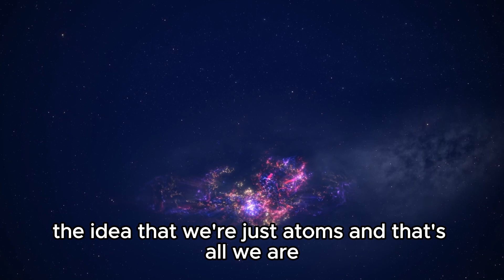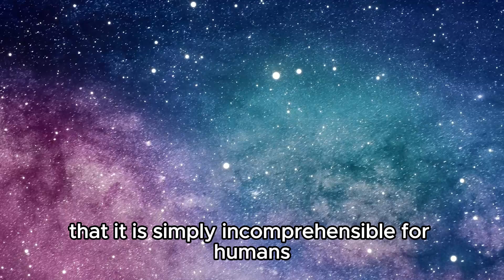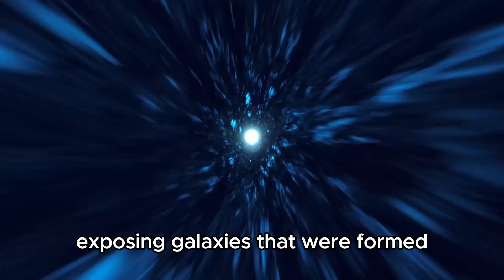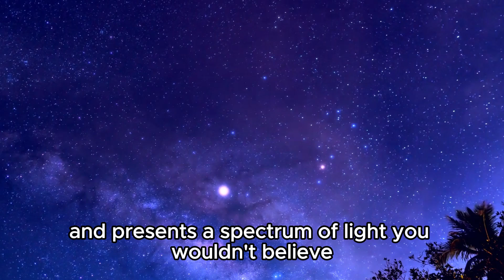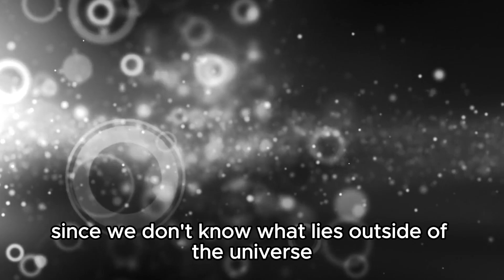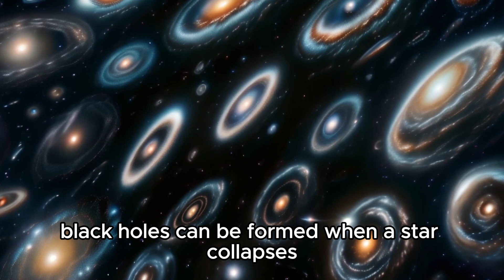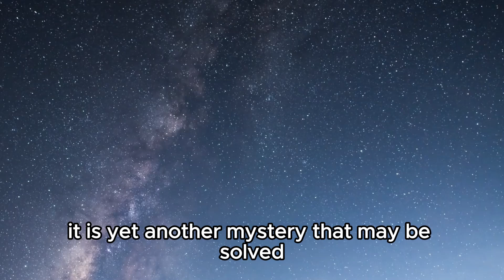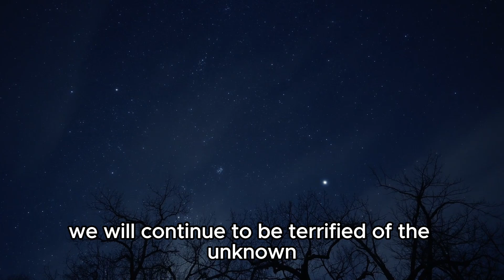James Webb Telescope FINALLY Found What's At The Edge Of The Observable Universe!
🌌 Exciting Discovery: James Webb Telescope Reveals the Edge of the Observable Universe! 🚀 After years of anticipation, scientists have unveiled groundbreaking findings from the James Webb Space Telescope, shedding light on what lies at the furthest reaches of our cosmos. Join us as we explore this monumental discovery, delving into the mysteries of deep space and expanding our understanding of the universe's vastness. From distant galaxies to the birth of stars, this revelation promises to redefine our cosmic perspective. Don’t miss out on this journey to the edge of the observable universe!